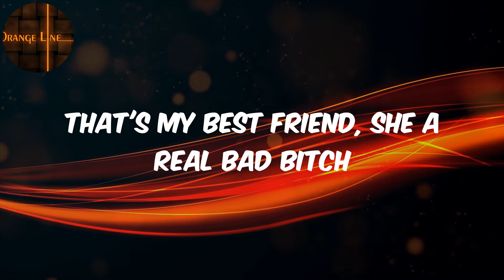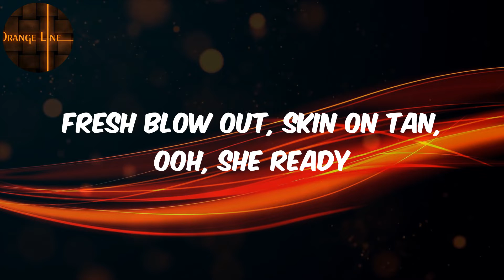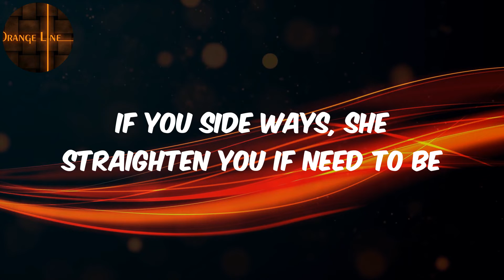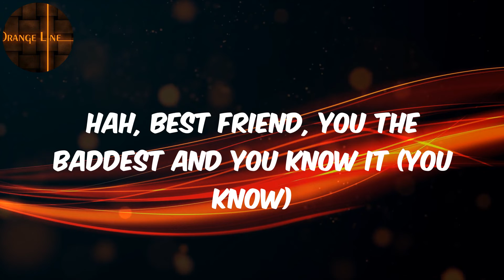Jamie - (Lyrics) Best Friend (feat. Doja Cat, Jamie & CHANMINA) [Remix]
️Jamie BestFriend[Remix]

️🎵Jamie  Best Friend (feat. Doja Cat, Jamie & CHANMINA) [Remix] Lyrics

Lyrics :
Saweetie, Doja, Katja
Best friend
Drive her own car (ayy), she don't need no Lyft
In the strip club (oh yeah), know my girl gon' tip
Boss-Bitch, hab' Dollar-Signs als Best Friends
Dass dein Boy uns will, seh' ich durch seine Sweatpants (uh)
Deine Kette ist für mich ein Post bei OnlyFans
Du bleibst ein Hund auch ohne Filter, Boy, auf Snapchat
Meine Girls sind die baddest, machen Cash independent
Rapperinnen haben den Song in ihrer Playlist (ja, ja)
Der Bulle hält uns an, fragt nach einem Autogramm
„Was? Sorry, ich red' grad' mit meinem Mercedes“
Addier' von meinen Besties einfach mal den Arschumfang (big Booty)
Die Zentimeter passen perfekt zu mei'm Kontostand (so bougie)
Mit meinen Bitches teil' ich mir sogar die Sonnenbank
Machen Cash, doch glaub' mir, dass hier keiner von uns kochen kann (best Friends)
I'ma hype her every time, that my motherfuckin' friend
In our bag, bust some bands every time we link up
I ain't dumb, but motherfucker, she my Tweedle-dee
If you side ways, she straighten you if need to be
She off her fish, I said, "Mm-mm, don't go there"
Hah, best friend, you the baddest and you know it (you know)
Uh-oh, girl I think our booty growin' (ayy, yeah)
Best friends, and you motherfuckin' glowin' (woo, woo)
Best friends, and your wrist look like it's frozen (it's froze)
Fuck it up in the mirror, hit them poses (hit that pose)
Best friend, you my motherfuckin' soulmate (soulmate)